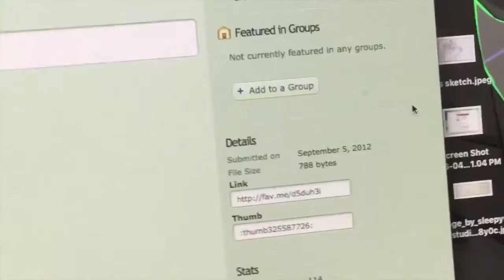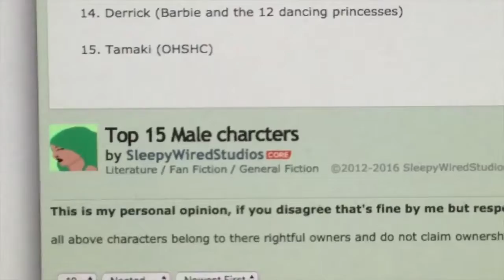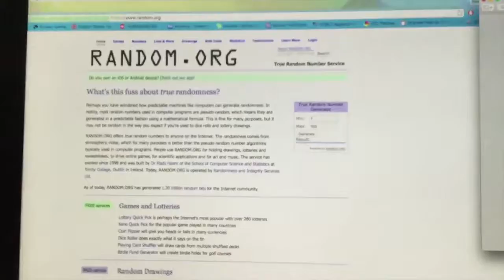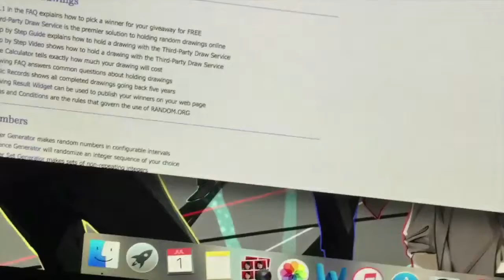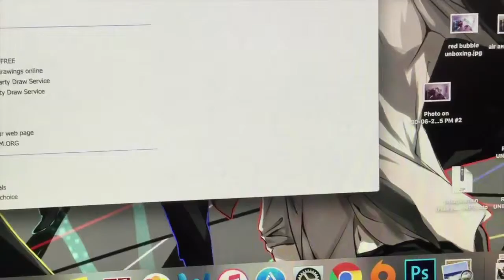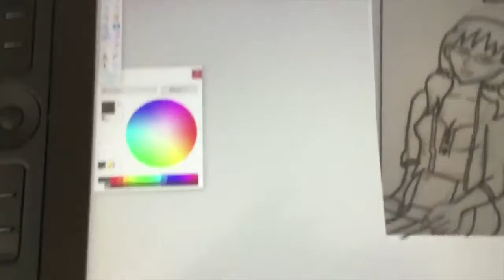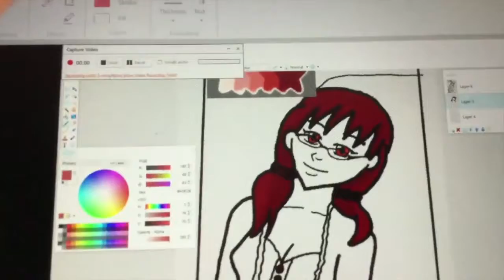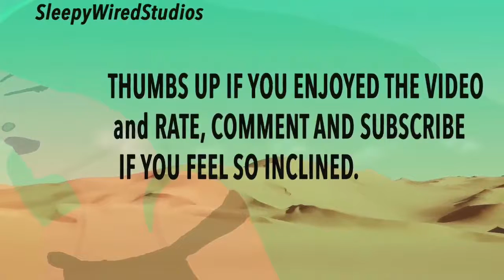Behind the Scenes of SleepyWiredStudios! (VLOG)